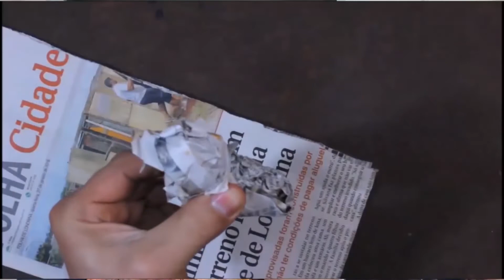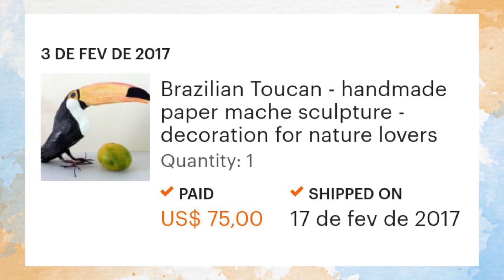Conheça o curso da Escola da Papietagem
Módulo 1 - Princípios Básicos da Papietagem
Aula 1 - Introdução à papietagem
 Aula 2 - Técnica e Materiais
 Aula 3 - A primeira peça: PINTINHO
Módulo 2 - Praticando os diversos tipos de estrutura
 Aula 1 - Estrutura de Papelão IMÃS DE GELADEIRA
 Aula 2 - Estrutura de Balão PEIXE
 Aula 3 - Estrutura de Canudos CALANGO
Módulo 3 - TARTARUGA
 Aula 1 - Estrutura e papietagem
 Aula 2 - pintura
Módulo 4 - GIRAFA
Aula 1 - Estrutura
 Aula 2 - Papietagem
 Aula 3 - Pintura
Módulo 5 - Figuras planas
Aula 1 - PEIXE
 Aula 2 - GAIVOTAS
Módulo 6 - BEIJA-FLOR
Aula 1 - Estrutura
 Aula 2 - Papietagem
 Aula 3 - Pintura
Módulo 7 - TUCANO
Aula 1 - Estrutura
 Aula 2 - Papietagem
 Aula 3 - Estrutura dos pés
 Aula 4 - Pintura